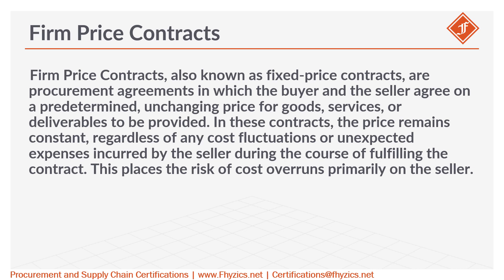Firm Price Contracts from Procurement Lexicon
Firm Price Contracts, also known as fixed-price contracts, are procurement agreements in which the buyer and the seller agree on a predetermined, unchanging price for goods, services, or deliverables to be provided. In these contracts, the price remains constant, regardless of any cost fluctuations or unexpected expenses incurred by the seller during the course of fulfilling the contract. This places the risk of cost overruns primarily on the seller.